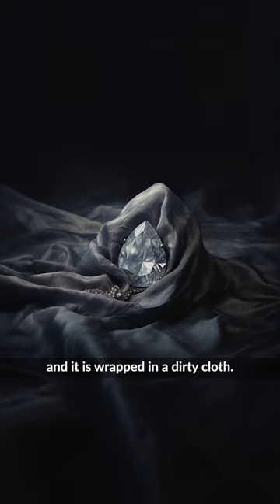Spiritual Path by @PalgaRinpoche l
Here is a short clip by @PalgaRinpoche where he is talking about the spiritual path what you gain and what you lose on it.
Listen to Tara Mantra by Palga Rinpoche on Level Supermind app